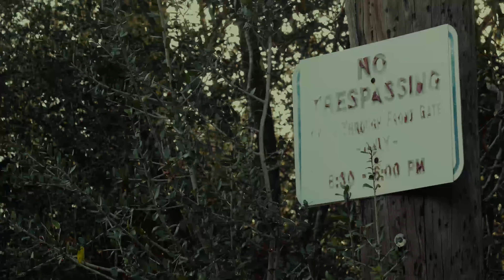The Cringe-Files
Secret mission, strange foe, impossible task. Memestar puts it all in the line and gets more than he bargained for.